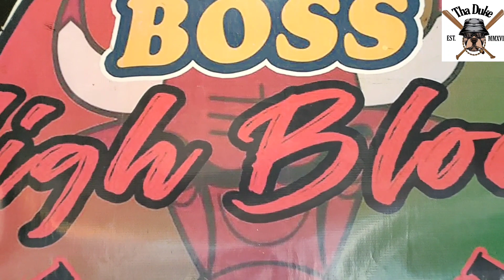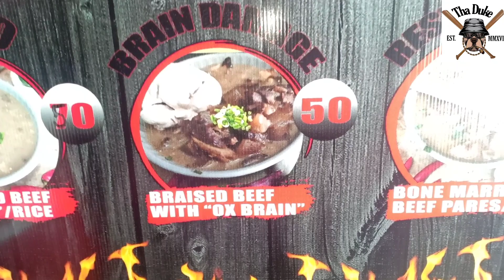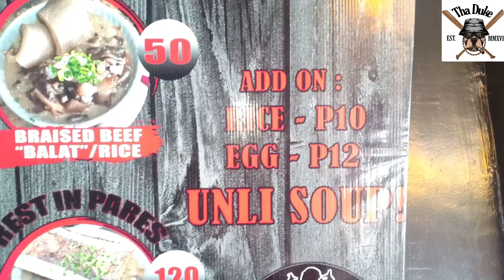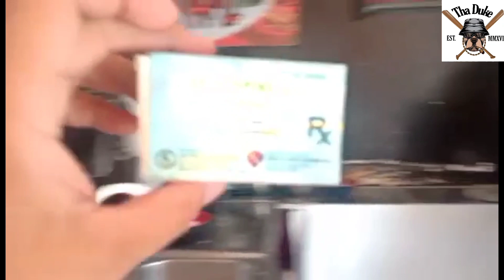Dating gang member ng Kalookan nagtinda at umasenso sa pagtitinda ng pares...(part 1)